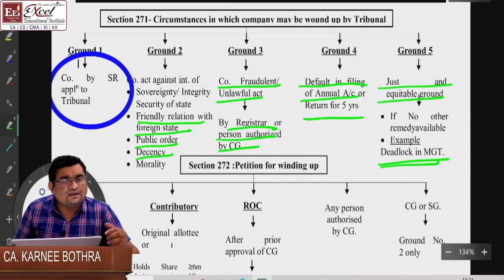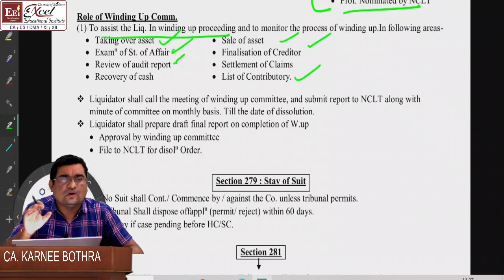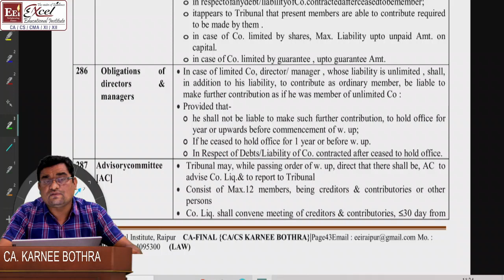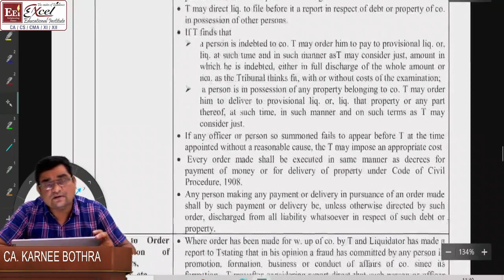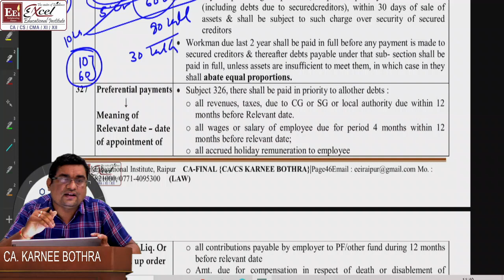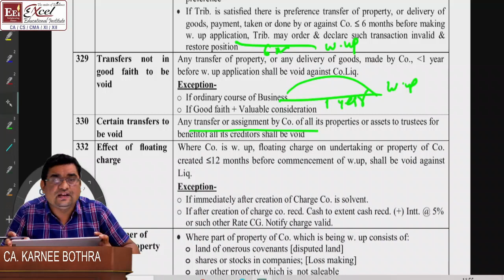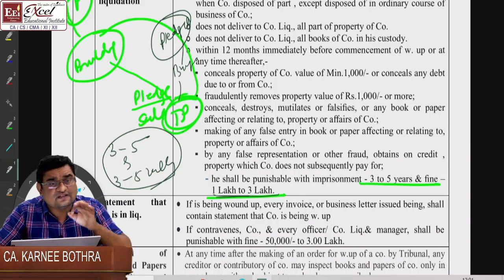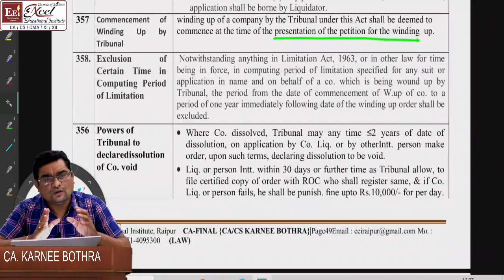CA-Final, CS-Professional CS-Executive Company Law Winding Up Revision BY: CA. Karnee Bothra